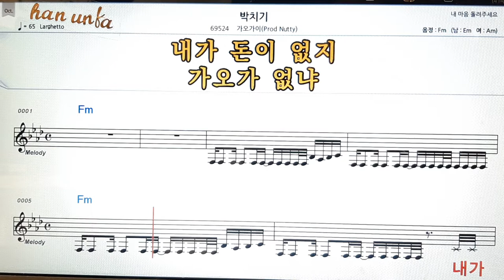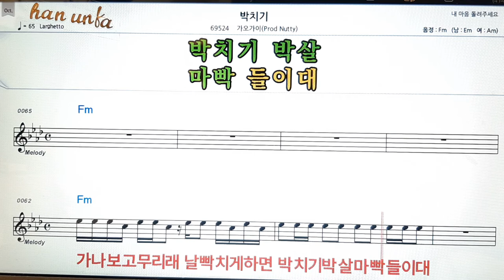박치기/가오가미👍노래 반주, 코드 악보,가라오케💋Karaoke*Sheet Music*Chord*MR